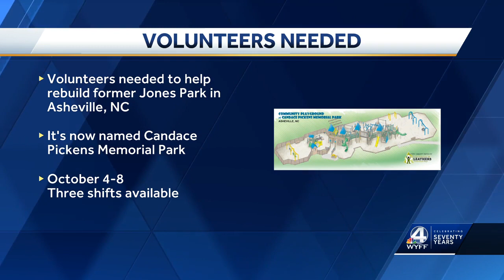Volunteers needed to rebuild NC park named to honor the memory of mother who was killed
Volunteers are needed to help rebuild a park and playground in Asheville, NC, and honor the memory of a mother who was killed in 2016.